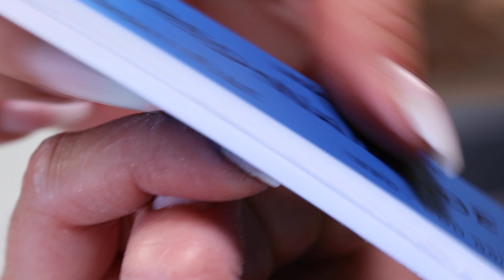Gelnägel entfernen mit und ohne Fräser - so geht´s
In mehreren Teilen habe ich Euch jetzt gezeigt, wie man Baby Boomer Nägel modelliert und in verschiedenen Varianten wieder auffüllt.
Wie bekommt man sie aber wieder ab, wenn man mal keine künstlichen Nägel mehr tragen möchte ?
Das Abmachen der Gelnägel oder Acrylnägel ist Thema des heutigen Videos.

Ich wünsche Euch viel Spaß Eure